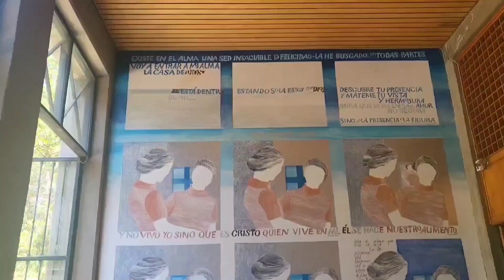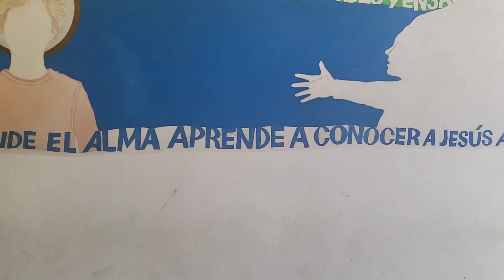SANTA TERESA ANDEETAKOA/ SANTA TERESITA DE LOS ANDES. SANTUARIO Y LAGUNA DEL INCA